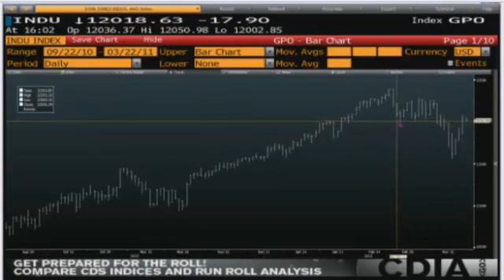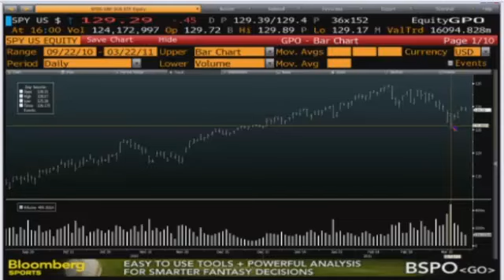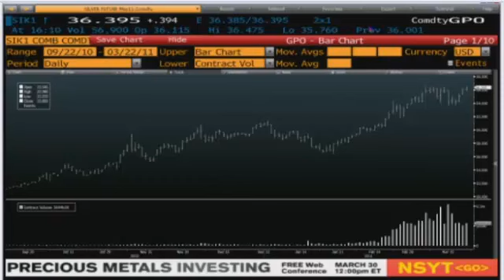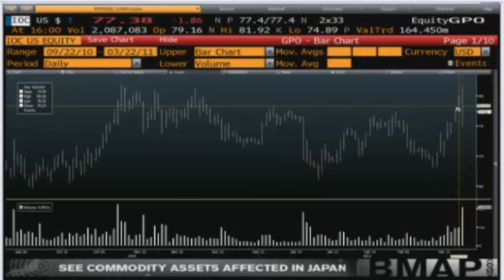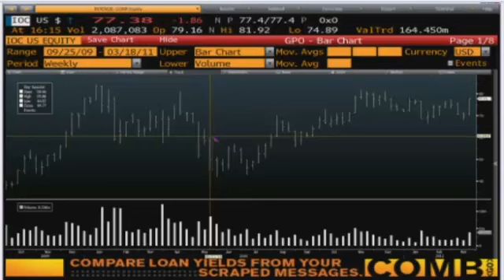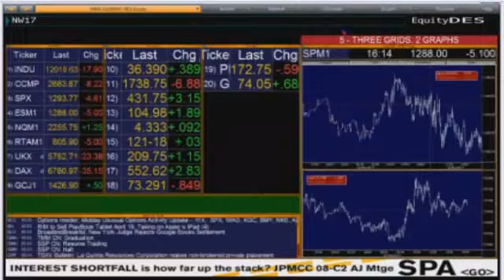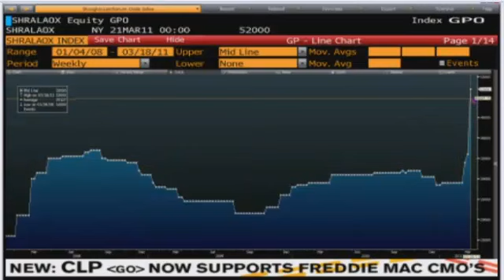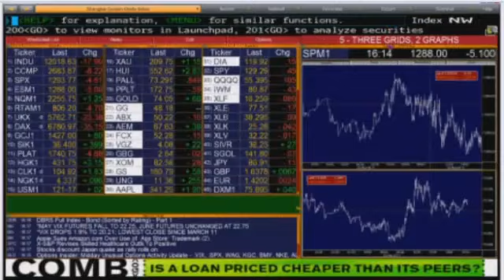Daily Stock Market Recap by TFNN.com - Mar 22 2011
Daily market recap for stocks, commodities, options, currencies, and more by TFNN.com.  Host Tom O'Brien gives you a recap of the days market action and tells you where the market is headed.